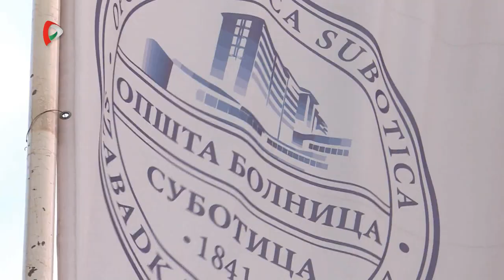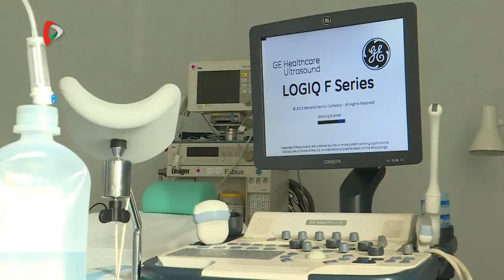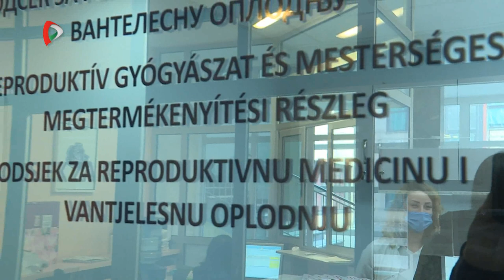Közel-kép – Mesterséges megtermékenyítés a Szabadkai Közkórházban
Vizsgálatok, megtermékenyítési folyamat, terhesgondozás, szülés – mindez egy intézményen belül. Új program, új központ a Szabadkai Közkórházban.